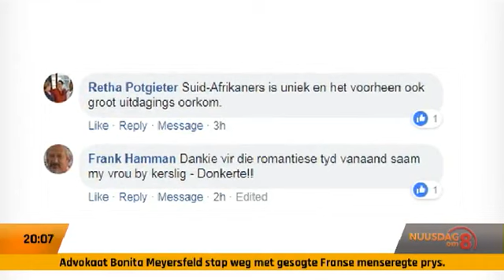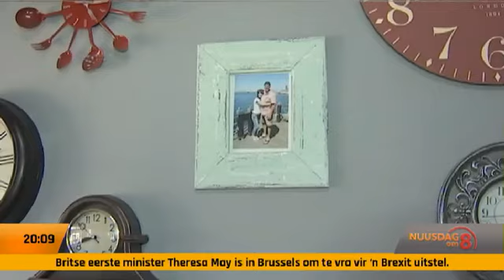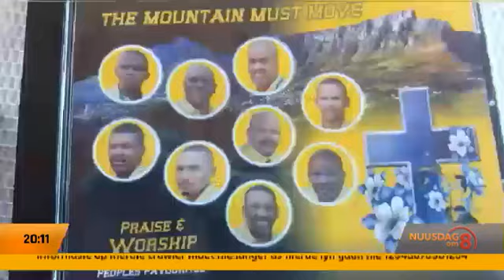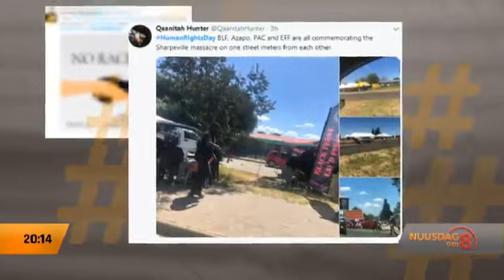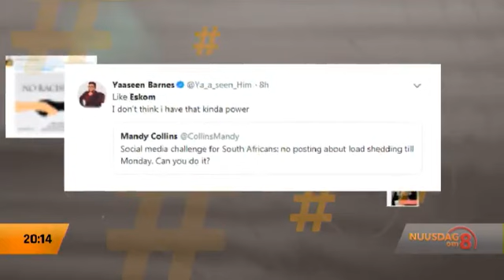Nuusdag Om 8 | 21 Maart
President Cyril Ramaphosa sê die PAC moet erkenning kry.
Mensegte Dag word landswyd gevier.
Drie mense is inhegtenis geneem vir die vervaardiging van verbode hormonale medisyne.